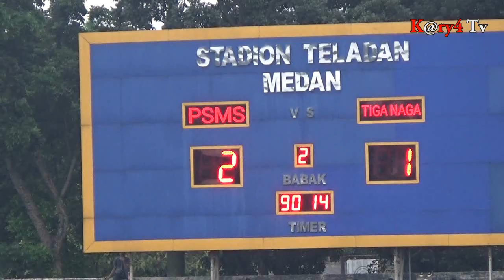Suporter Psms Medan Berlarian Di Stadion Teladan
medan | Suporter Psms Medan Berlarian Di Stadion Teladan